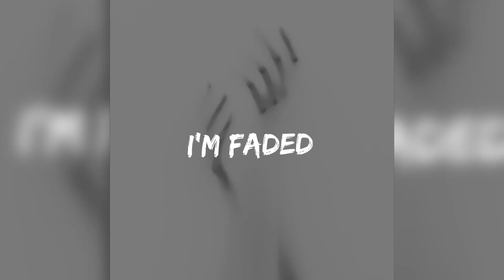I'm Faded (Xico Polo Remix)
-Xico_Polo